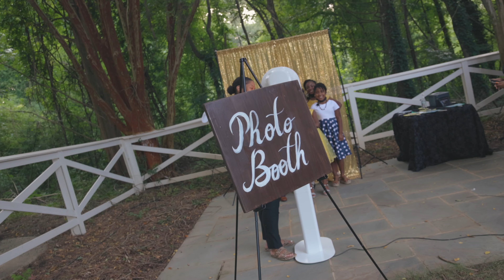Roderick & Jessica black wedding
We filmed Roderick & Jessica in atlanta Georgia for the event planner not for the bride and groom. So it is shot from a different perspective. It showcases the event. This is why you don't see shots of them getting ready.